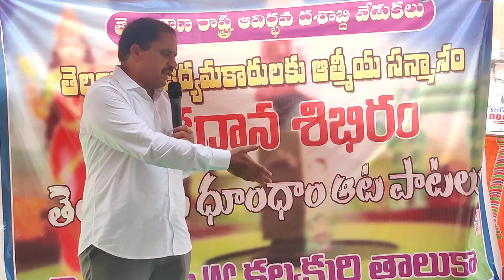ఎమ్మెల్యే కాసిరెడ్డి నారయణ రెడ్డి.. తెలంగాణ ఆవిర్భావ దినోత్సవంలో ఉద్యకారులకు ఆత్మీయ ఘన సన్మానంలో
*జూన్ -2 తెలంగాణ రాష్ట్రం*
*ఆవిర్భావం సందర్భంగా*
*👍తెలంగాణ ఉద్యకారులకు*
*ఆత్మీయ ఘన సన్మానం*
*🤝ఉద్యమకారులకు ఇదే మా ఆత్మీయ ఆహ్వానం*

*జై తెలంగాణ - జైజై తెలంగాణ*
*తెలంగాణ అమరులకు జోహార్లు*
తెలంగాణ రాష్ట్ర సాధన ఉద్యమంలో
కల్వకుర్తి తాలుకాలో జరిగిన ఉద్యమం
ఒక మహోజ్వల పోరాట ఘట్టం.

విద్యార్థి యువత , ఉద్యోగులు
ఉపాధ్యాయులు,అధ్యాపకులు
న్యాయవాదులు,జర్నలిస్టులు
ప్రజా సంఘాలు,కుల సంఘాలు
మహిళలు, రైతులు,డాక్టర్లు
రాజకీయ నాయకులు
వివిధ వ్యాపారస్తులు
సబ్బండ వర్గాలను
ఏకతాటిపై ఐక్యంగా నిలిపి
అందరి భాగస్వామ్యంతో
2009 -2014 వరకు (5 ఏండ్లు)
అమోఘమైన పోరాటాలు
కోనసాగించింది
మనందరికీ తెల్సిందే.

ధర్నాలు, ర్యాలీలు
రిలే నిరహార దీక్షలు
ఆమరణ దీక్షలు
రాజీనామాలు
ధూంధాం ఆట పాటలు
అమరత్వాలు

*175 రోజుల రిలే నిరహార దీక్షలు*
దక్షిణ తెలంగాణలోనే
అత్యధిక రోజులు
మన కల్వకుర్తి జేఏసి ఆద్వర్యంలో జరిగాయి.
 *జూన్ -2 తెలంగాణ దశాబ్ది ఆవిర్భావ దినోత్సవం* సందర్భంగా
*కల్వకుర్తి జేఏసీ* ఆధ్వర్యంలో
నిర్వహించే పోగ్రామ్స్ వివరాలు.

1) కల్వకుర్తి తాలూకా స్థాయిలో
తెలంగాణ ఉద్యమకారులకు
శాలువా ,మెమొంటోలతో
ఆత్మీయ ఘన సన్మానం.
2) రక్తదాన శిభిరం ఏర్పాటు జరుగుతుంది .
3) తెలంగాణ ధూంధాం ఆట - పాటలు
నిర్వహించడం జరుగుతుంది.
*సభా వేదిక :-*
కల్వకుర్తి జేఏసి శిభిరం, కల్వకుర్తి టౌన్
*(అమరవీరుల స్థూపం వద్ద)*

*సమయం :-*
ఉదయం 9 గంటలకు
*సభాద్యక్షులు :-*
అయిల్ సదానందం గౌడు
 జేఏసీ చైర్మన్ ,కల్వకుర్తి
తెలంగాణ ఉద్యమాభి వందనాలతో...